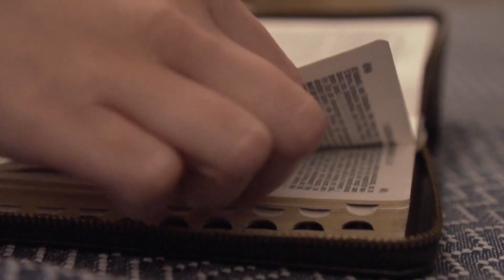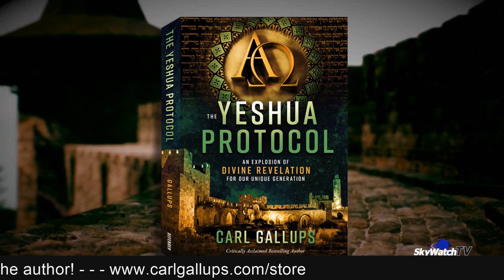Explosive Best Seller! THE YESHUA PROTOCOL (Trailer) - by Carl Gallups & Defender Publishing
SEE YESHUA PROTOCOL WEBSITE (Read inside - 63 pp! See front and back covers in total, and more!)
PURCHASE - anywhere good books are sold OR get it directly from the author

RADIO SHOWS
1620 AM and 92.3 FM  - 9-10 AM ET (Live stream at carlgallups.com)